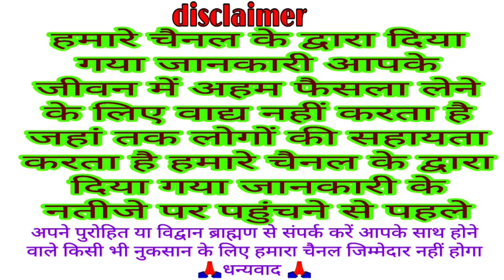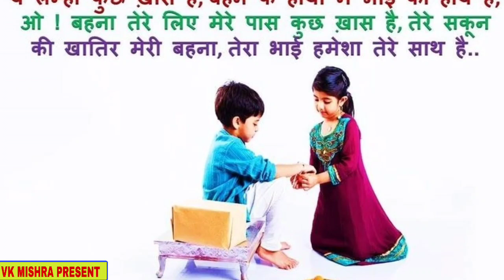2022 रक्षाबंधन भूलकर भी बहन अपने भाई को इस समय राखी ना बांधे राखी बांधने का सही समय || Rakshabandhan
2022 रक्षाबंधन भूलकर भी बहन अपने भाई को इस समय राखी ना बांधे राखी बांधने का सही समय || Rakshabandhan